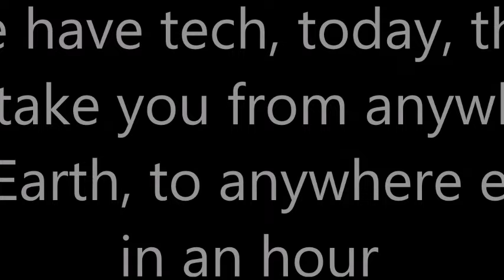We have tech, today, that can take you from anywhere on Earth, to anywhere else, in an hour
Spaceforce, Steven L. Kwast USAF General: “We have tech, today, that can take you from anywhere on Earth, to anywhere else, in an hour…”